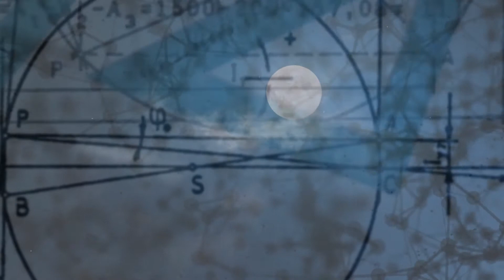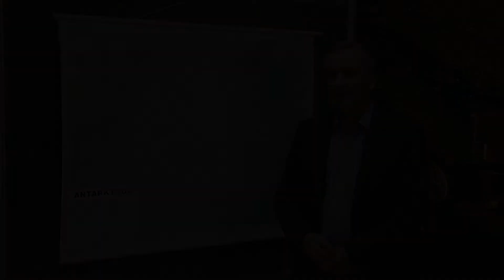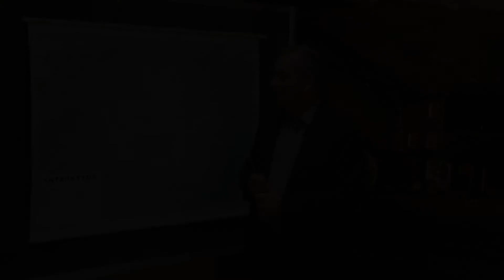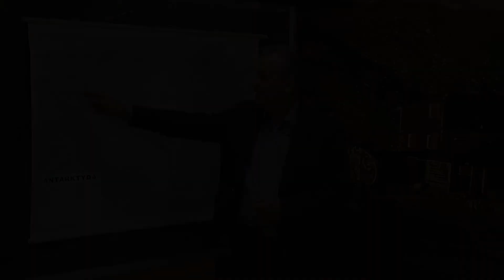Wykład prof. dr hab. Marek Kejna o polskiej stacji im. Henryka Arctowskiego w Antarktyce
Dr hab. Marek Kejna, prof. UMK, Katedra Meteorologii i Klimatologii Uniwersytetu Mikołaja Kopernika w Toruniu, opowiada m.in. o polskiej stacji im. Henryka Arctowskiego w Antarktyce.
Zdjęcia wykorzystane w czołówce z zasobów Pixabay.
Zdjęcia i montaż: Łukasz Fijałkowski.